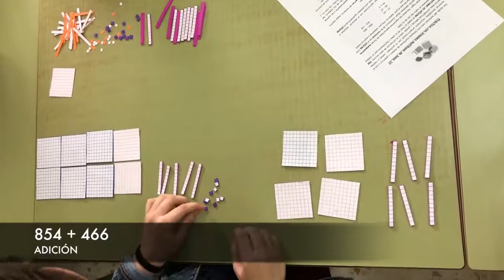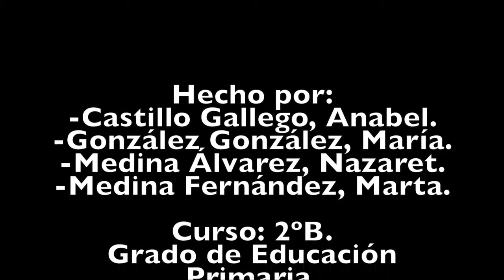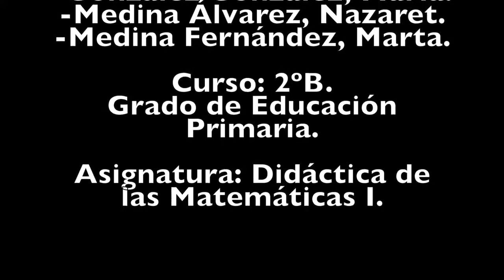Operaciones con bloques multibase recortable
Trabajo realizado por alumnos de la asignatura "Didáctica de la Matemática 1"